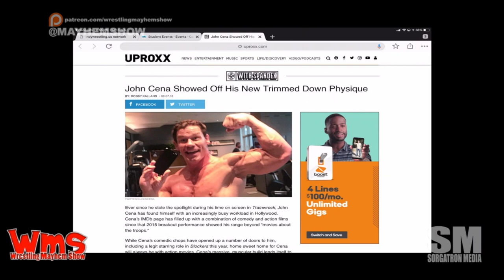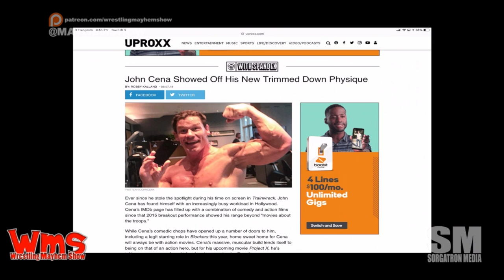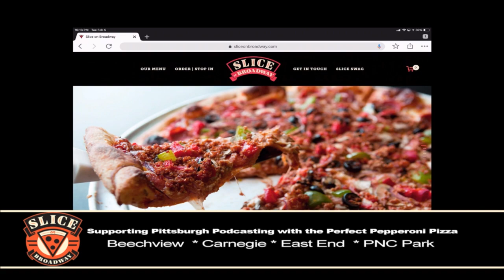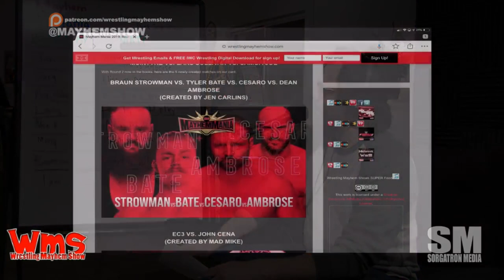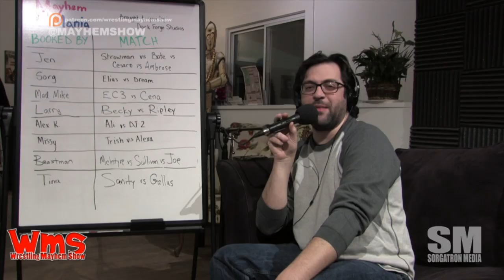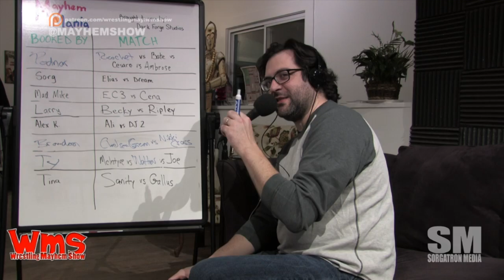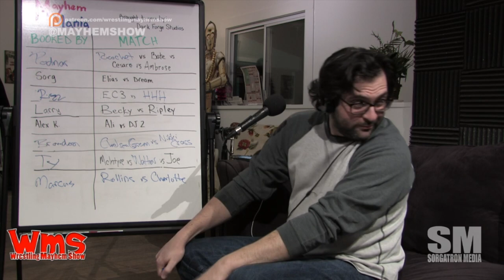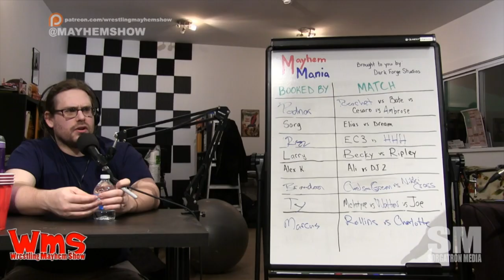Wrestling Mayhem Show 652: Babyface Batista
Marcus Mann joins the mayhem this week, which means it's likely we'll be talking very little wrestling and a bunch of John Cena.  Thankfully we have Larry, Matt, Rizz, Mad Mike, and Sorg to keep the show rolling as we discuss:

    We have Marcus Mann on the show - the guy who hasn't watched wrestling since September?
    Welcome to the Young Justice episode?
    Marcus Mann is sharing some thoughts on Brock Lesnar and Brock-being-Brock.
    Anytime Marcus Mann watches a wrestling match, he has some psychology assessments thanks to Shirley Doe.
    Ronda Rousey and Brock Lesnar are there for particular reasons in WWE. They are in a category of their own.
    Liking our discussion about intergender wrestling? Join us for our panel.
    Randy Orton walks a line all the time.
    This is the time in the show when Marcus Mann tells us how amazing John Cena is.
    Marcus Mann is not a fan of skinny Cena.
    It's MayhemMania time. We can't wait to see what our crew books this week!

Follow our stable on Twitter: Larry (@MutilatorLarry), Matt (@MainstreamMat), Marcus Mann (@MarcusMannBHS), Sorg (@Sorgatron), Mad Mike (@MadMike4883) and Rizz (@TheeRizz)